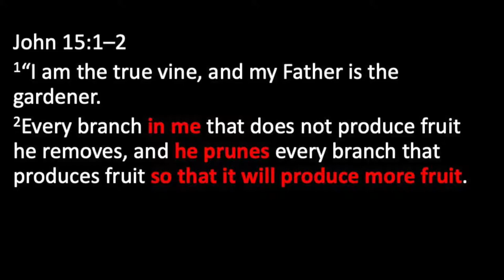What Is God Doing in Your Life?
How is God using this time to shape you into a clearer image of Christ?